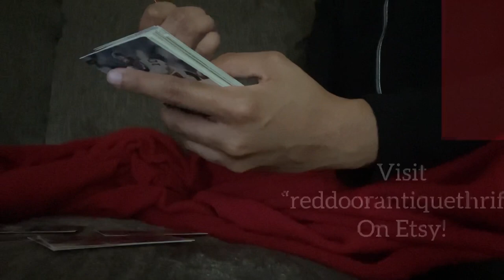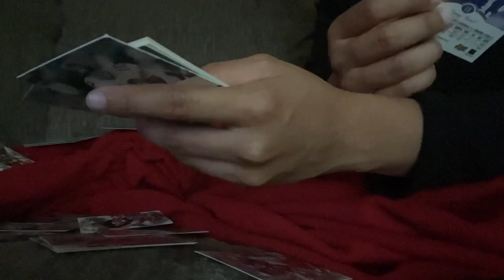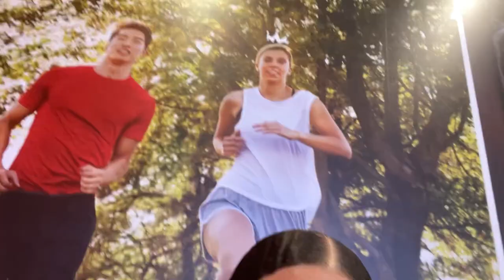It’s Giving CHAKA KHAN • So You Think You Can Dance? & More | CEH Candles and Self Care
Hello,

I hope you enjoy this weeks video. It was everywhere as I have been sleep deprived trying to prevent my place from flooding. But still wanted to get on the airwaves for ya’ll!